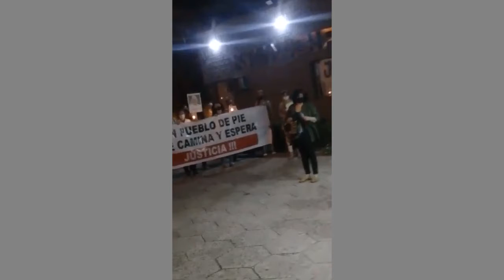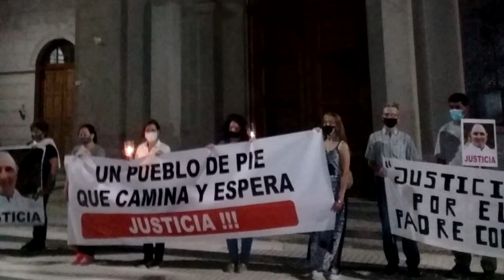ROBERTO CASARI INTENDENTE V MACKENNA PETITORIO Y SEGURIDAD